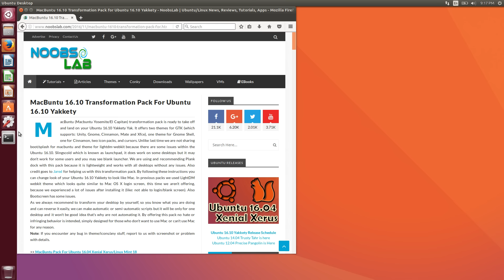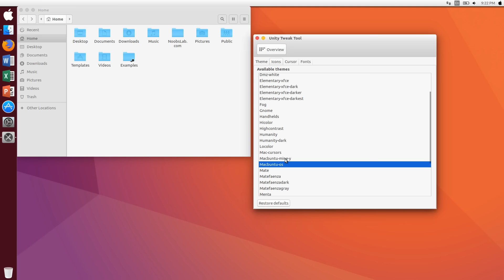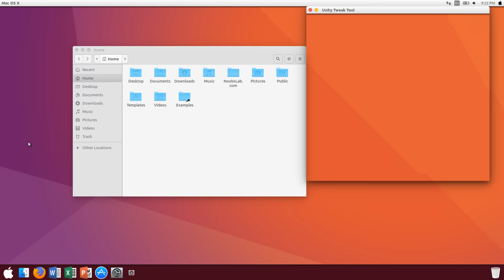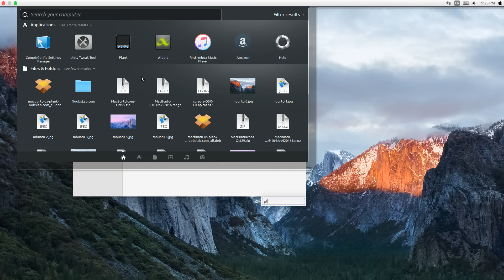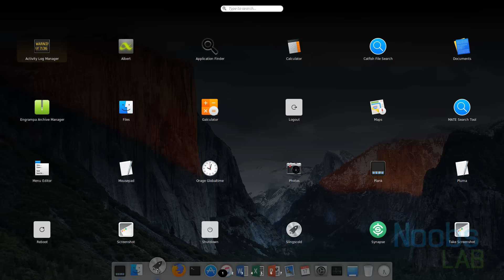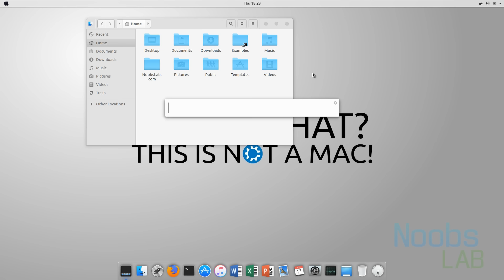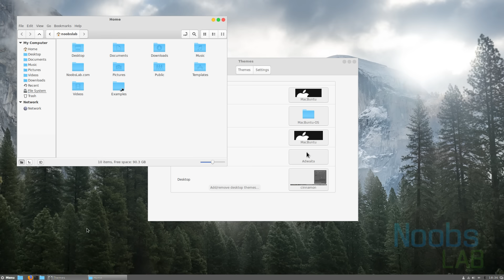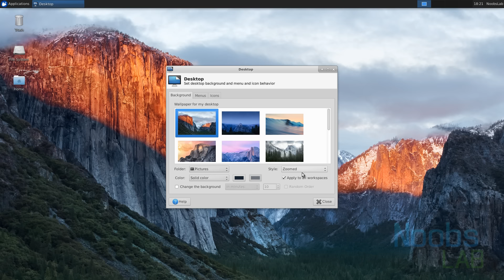Macbuntu 16.10 Transformation Pack Relased for Ubuntu 16.10 Yakkety Yak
In this video you will see how you can transform your Ubuntu 16.10 Yakkety Yak to MacBuntu OS 16.10

0:00 - Unity desktop
3:10 - Mate desktop
4:10 - Gnome desktop
5:03 - Cinnamon desktop
6:03 - Xfce desktop